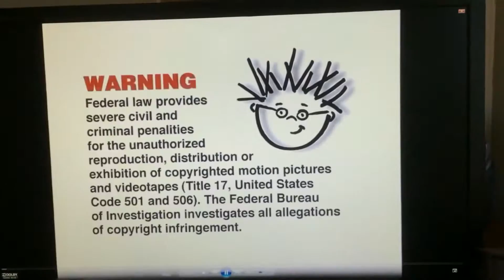Copy of Copy of Copy of Copy of Copy of Opening/Closing To Baby Einstein: Language Nursery 2000 DVD